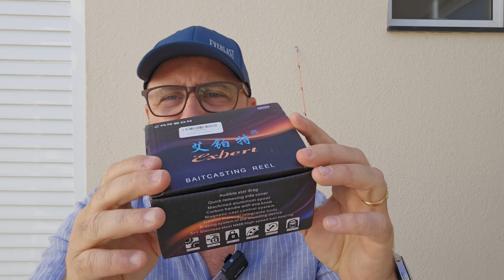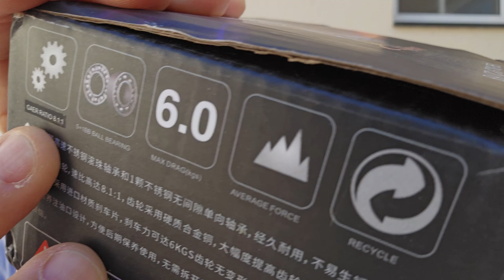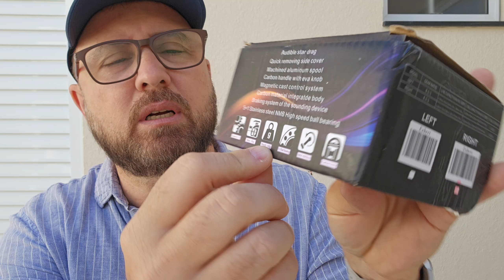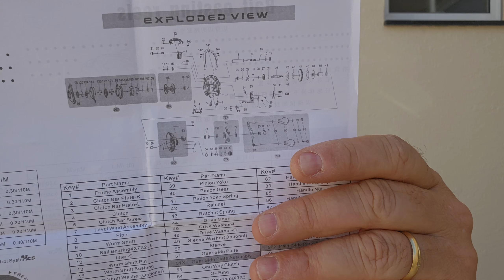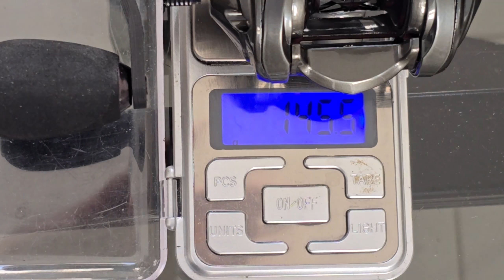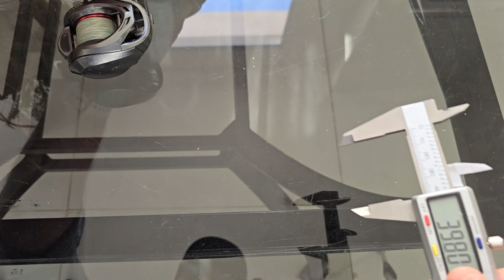Carretilha Exbert, é boa? Venator chinesa? 145G 8.1:1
Neste vídeo faço o Unboxing detalhado da carretilha Exbert que estão chamando de Venator chinesa. Falo também sobre ela nas minhas primeiras impressões, comparando ela com carretilhas BFS e Long Cast. Vídeo bem completo do jeito que vocês e eu gostamos.

Link para encontrar carretilha Exbert